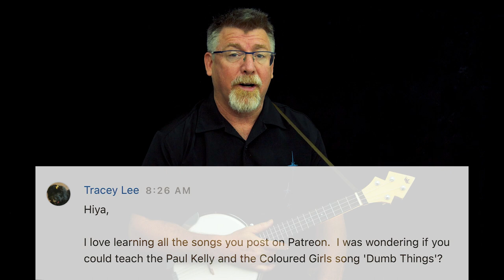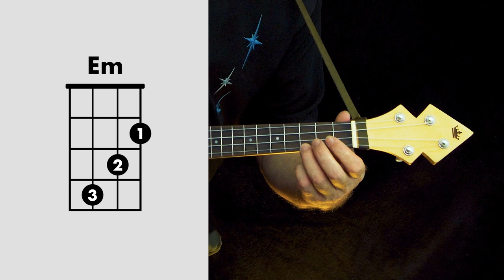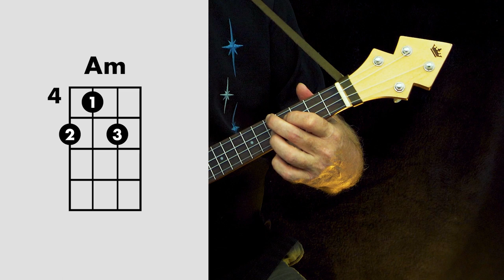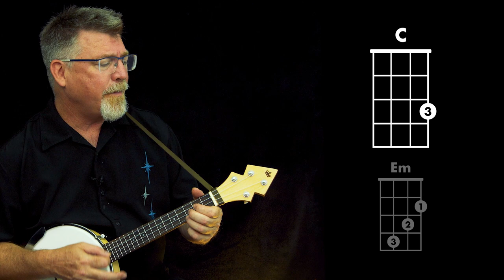Paul Kelly - Dumb Things // Ukulele Tutorial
Learn 'Dumb Things' by Paul Kelly on a C6 tuned Banjolele with Stukulele from Uke Mullum.

CHAPTERS
Welcome 0:00
Chords  0:49
Verse 1:14
Verse Play Through 1:40
Chorus Chords 2:03
Daddy Daughter Ukulele 2:46
Alternate Shapes and strum 4:11
Easy Strum 5:07
Chorus Playthrough 5:37
Song Structure 6:27
Playthrough 6:56

Hiya, pleased to meet you. Stukulele became my 'persona' when I became a ukulele instructor in 2011. I am from Mullumbimby, Northern New South Wales, Australia, and a James Hill Ukulele Initiative Certified Level 3 teacher.

I began playing the ukulele at age 42 after being gifted a ukulele for fathers day. Things have not been the same since. My (at the time) 6-year-old daughter landed me my first teaching job at her primary school… then came community colleges… after 4 terms my students asked where do we go now? A monthly UKE NIGHT – Uke Mullum led by my partner Miss Amber and me... 'Stukulele' was born in July 2011 in the middle of our winter… over 200 people showed up on a Wednesday night.

Since then I have been creating monthly themed UKE NIGHTS which consists of choosing a theme, then picking 20 + songs that fit the theme to create a songbook. Then I assemble the best vocalists and musicians to present the themed set live for an audience of folk who sing and strum along. It’s a month-long process in which I learn and teach songs that  I have often never played, and sometimes even heard.

Why you may ask? Because I love it. Music is the language of love and it keeps your brain active, staving off all the ravages of old age. The Ukulele just makes the whole process so enjoyable and achievable. Come with me every month, be involved in choosing the monthly themes.. discover and learn new songs. Broaden your repertoire, your mind, ukulele skills, and compassion, speak the language of love and be a part of a community of like-minded folk.